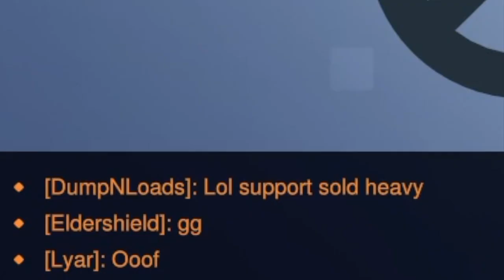The Season 3 Experience in a Nutshell - Overwatch 2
The complete season 3 experience in a nutshell. Whole bunch of changes... except I'm still bad at support. Hope you guys enjoy the video :)